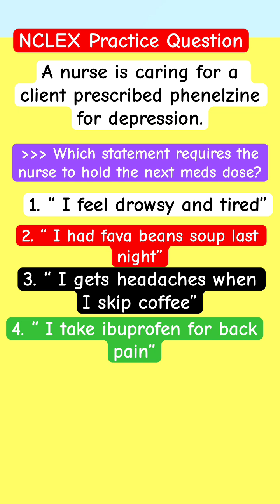Pharmacology Review: Psych Meds NCLEX Practice Question & Nursing Quiz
Pharmacology Review on pysch meds . NCLEX Practice Question & Nursing Quiz